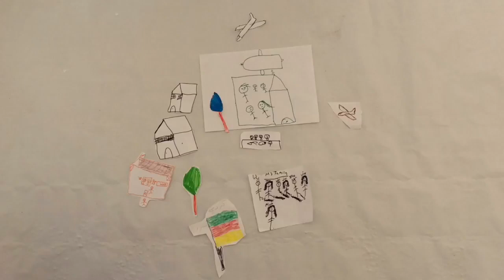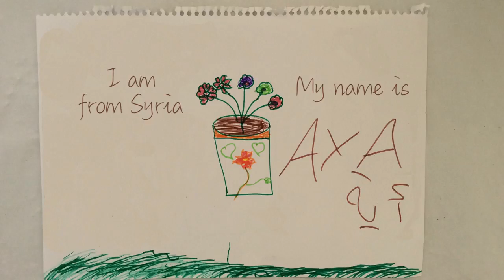Hello my name is. A short animation created by children who are refugees.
"The need to express oneself, to play and be creative is central to being human". This is a short animation created by a group of children who are refugees sharing their story in their own way.

In 2016 the EU/Turkey deal came into effect and left tens of thousands of people who are refugees stranded in Greece. Many were detained in camps on the Greek islands and on the mainland.

Each and every child refugee that had to make the dangerous sea crossing from Turkey to Greece has experienced trauma. Some have experienced more trauma in a few short years than any human should have to go through in an entire lifetime

No child should ever have to go through these things in life.

The political situation is beyond the understanding or control of many of the children in these camps so the "we are one collective" thought they could encourage something that is vitally lacking in the camps or perhaps in their lives currently. Play. A sense of self. A creative outlet for self expression. They collaborated on various projects and this was the outcome of one of them.

This animation was part of a psycho-social program aimed at creating something fun, a way for the children to share their own stories through a medium that appealed to them. The process was guided by what they wanted to say and share and reflected the positivity and resilience of the children.

weareone: collective was a network of change makers, collaborating, innovating and sharing our skills and resources to enable social change working on the ground with marginalised communities in situ.

Ethnovision worked throughout the refugee crisis providing humanitarian aid and medical interventions numbering more than 20,000 a year from 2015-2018.  We now support ethical storytelling work and bearing witness of social, economic and environmental issues globally